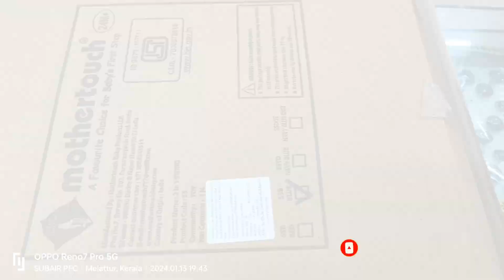യാത്രകളിലും കൊണ്ടുനടക്കാം ബേബിസ് ഊഞ്ഞാൽ അതും പുതിയ മോഡൽ